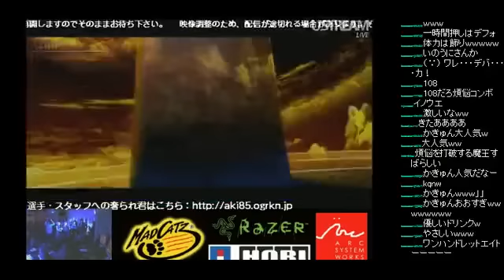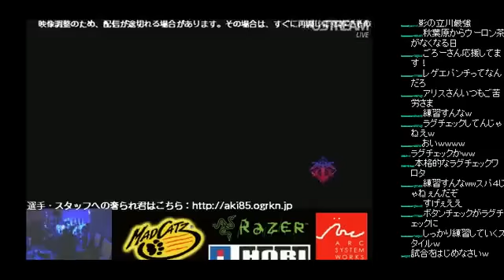1/28/12 BBCS:EX GODSGARDEN 5 Preliminaries Part 1 of 2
Part of that old stuff I'll be uploading thing I said earlier lol.